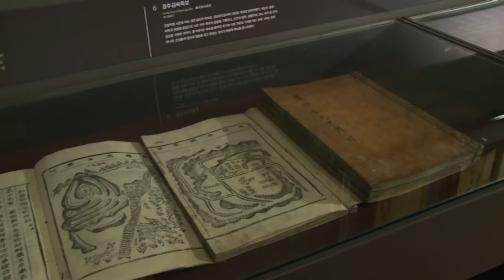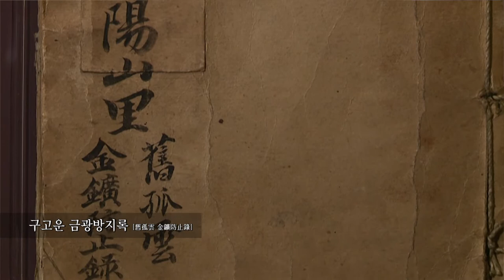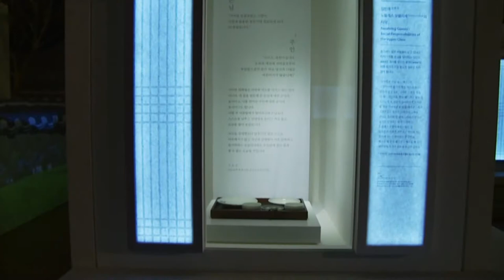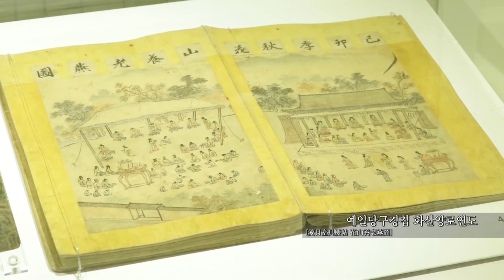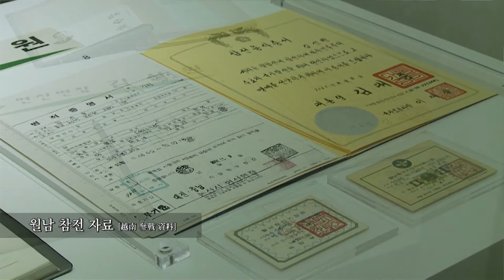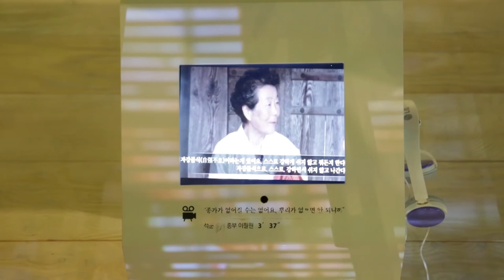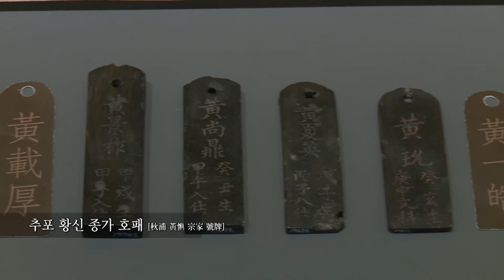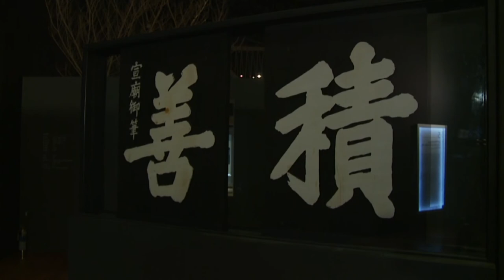종가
□ 전시 개요
 ㅇ 제목 : 종가(宗家)
 ㅇ 장소 : 국립민속박물관 기획전시실1
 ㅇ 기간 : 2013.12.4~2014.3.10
 ㅇ 내용 : 종가 사람들의 나눔과 배려, 사회적 실천을 담은 역사․생활자료 및 미디어 아트 등 156건 238점
 ㅇ 전시 구성
  - 1부. 종가(宗家), 뿌리와 줄기를 잇는 집: 종가 정의, 지킴과 관련된 자료 소개
  - 2부. 조용한 리더, 종손(宗孫)의 길: 종가 남성들의 생활, 가훈과 교육, 접빈객, 효에 단상
  - 3부. 종가 안살림의 구심점, 종부(宗婦)의 길 : 혼례, 종부들의 대물림 등 종가 여성들의 이야기
  - 4부. 제사(祭祀), 뿌리와 줄기의 만남 : 종가의 제사
  - 에필로그: 종가(宗家)를 유지하는 힘 그리고 우리가 담아두어야 하는 가치